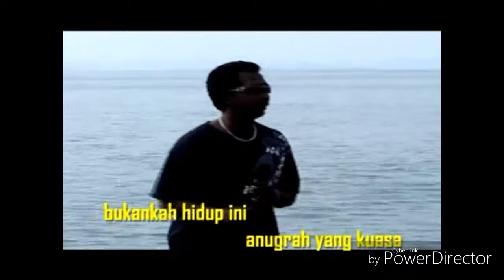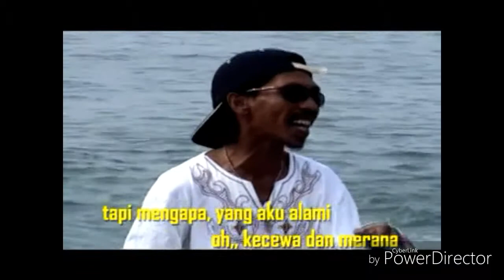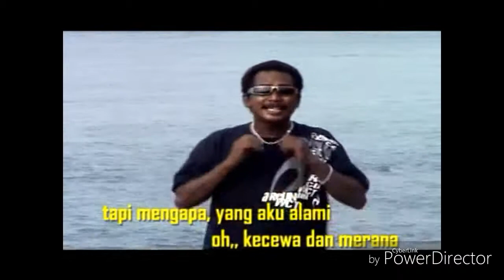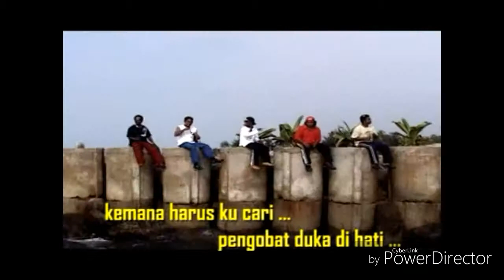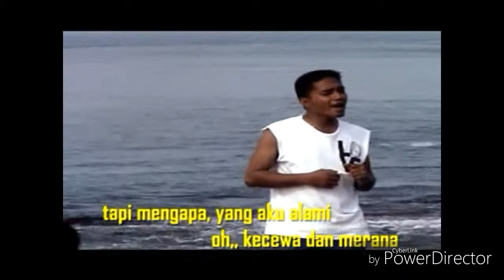LAGU POP MELAYU : DERITA HIDUP by : RESSYANA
maco : lestaluhu